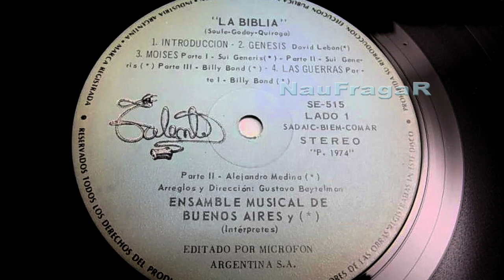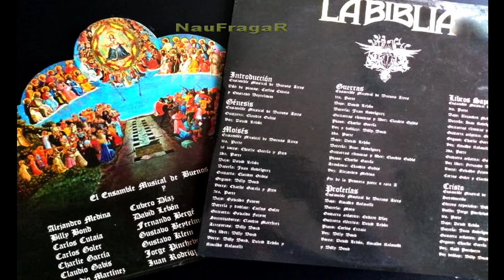LA BIBLIA DE VOX DEI - ENSAMBLE MUSICAL DE BUENOS AIRES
Segunda versión del mítico disco de Vox Dei con sonido sinfónico y cantada por diversos artistas de la escena nacional. Publicado en 1974

Canciones:
1. Introducción 00:00
2. Genesis 01:54
3. Moises 05:05
4. Las Guerras 12:54
5. Profecias 20:30
6. Libros Sapienciales 23:32
7. Cristo (nacimiento, muerte y resurrección) 30:29
8. Apocalipsis 40:00